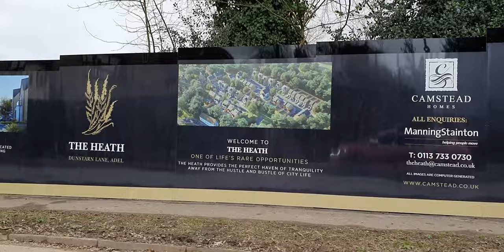CSDprint drive by of recent hoarding install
Our large format digital printing technology is perfect for producing very large construction site hoarding board panels – for example at the entrances to, or around entire, construction sites and new housing developments. We can print standard 8ft x 4ft panels individually or create continuous displays as long as you need.

Producing really big graphics can be daunting, it’s not easy making sure designs work across lots of panels and uneven surfaces but don’t worry, we are here to help. We’re really flexible and are happy to either work with your design and fitting teams, or if you prefer we’ll manage the entire construction hoarding board project for you.